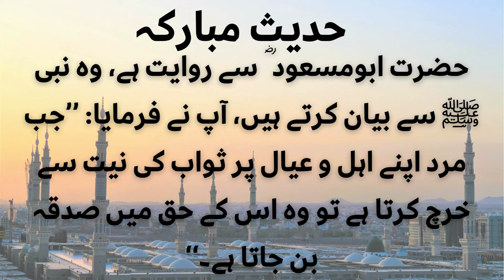جوزا کے لئے نومبر کا دوسرا ہفتہ کیسا ہوگا ؟ بڑی تبدیلیاں متوقع